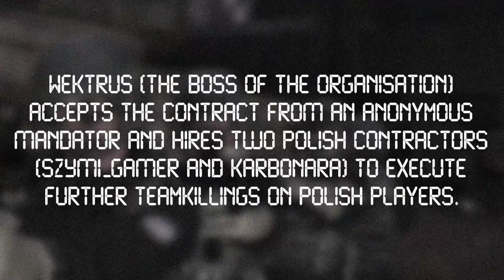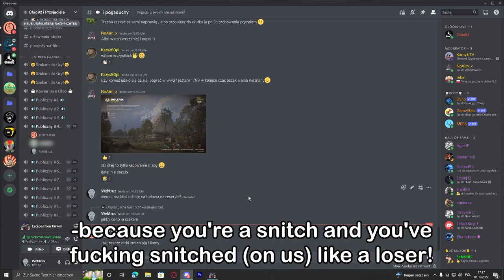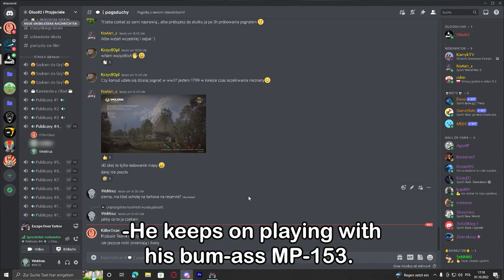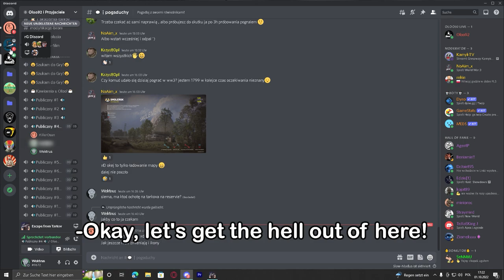Trolling polish players of Tarkov pt.1 - Tarkov Team Killing (gone wrong) (ep.47)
I've recently received an anonymous contract to tk polish players of Tarkov. Since I was kind of bored with general english teamkillings I decided to go on an onslought to various polish discord servers of Tarkov along with my henchmen. You can leave a comment in which you let me know if you want more polish teamkillings or if I should post videos with english-speaking people only.

Chapters:
0:00 Warning
0:07 Events prior to the killing
0:36 The robbery on Oloo's server
2:00 ''Insult comedy''
4:45 Killer Osan snitches on the contract killers to the administration
6:21 On the next episode